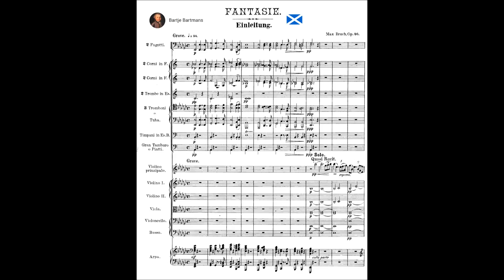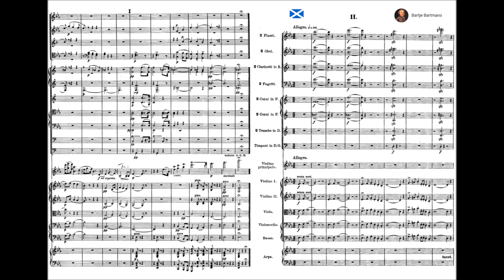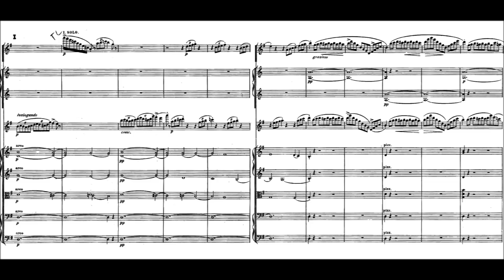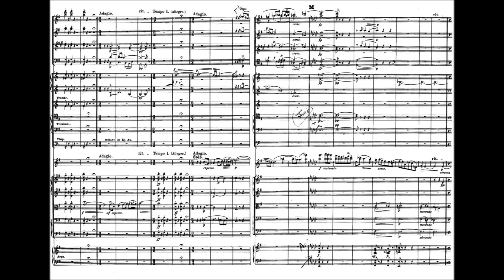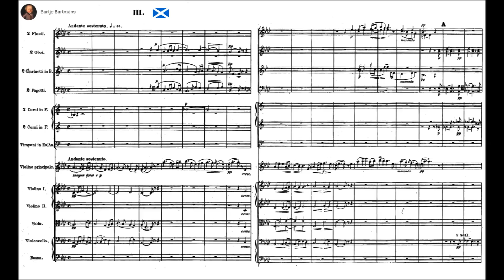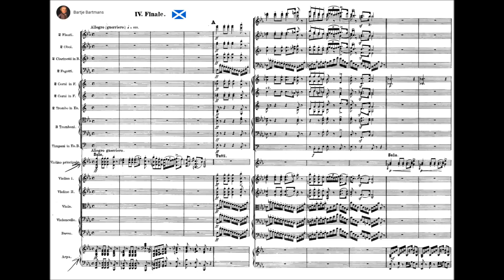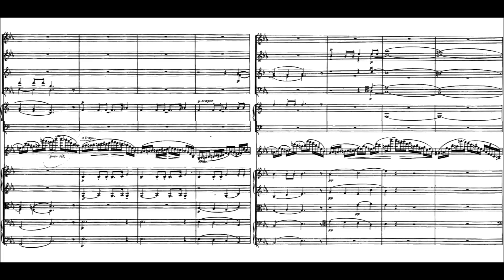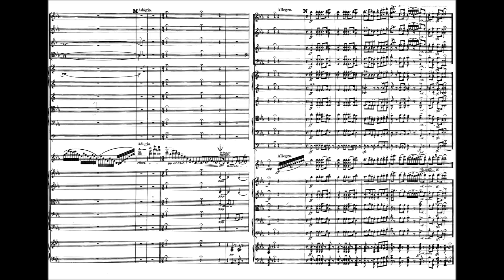Max Bruch - Scottish Fantasy, Op. 46 (1880)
Max Bruch (6 January 1838 – 2 October 1920) was a German Romantic composer, teacher, and conductor who wrote over 200 works, including three violin concertos, the first of which has become a staple of the violin repertoire.

Scottish Fantasy, Op. 46 (1880)
Dedication: Pablo de Sarasate (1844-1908)

Introduction: Grave (0:00)
I. Adagio cantabile (3:51)
II. Scherzo: Allegro (8:29)
III. Andante sostenuto (14:48)
IV. Finale: Allegro guerriero (21:46)

Nicola Benedetti, violin and the BBC Scottish Symphony Orchestra conducted by Rory Macdonald

Description by Roger Dettmer  [-]
Bruch composed this work in 1880 for violinist Pablo de Sarasate, who played the first performance at Hamburg in September of that year. The orchestra includes two each of winds, trumpets and percussion, four horns, three trombones, and timpani. The Nazis lumped Bruch among a host of "racially impure" composers (including Mendelssohn and Mahler) whose music they banned. Yet this son of a noted soprano and a civil servant was descended from German-Protestant stock. Although his canon included two string quartets and nearly 50 works for chorus and orchestra, he is chiefly remembered today for the first violin concerto, the Scottish Fantasy, and a variation setting for cello and orchestra of the Yom Kippur chant Kol Nidrei -- most likely the reason for his blacklisting by the "Thousand-Year Reich."

Following Paganini's meteoric career after he left Italy, the most famous nineteenth century violinists were German-schooled Joseph Joachim (who played the definitive version of Bruch's first concerto in 1868), and the virtuosic Spanish showman, Pablo de Sarasate. For the latter, Bruch composed not only his second concerto (in 1877) and Scottish Fantasy, but a failed third concerto and a serenade. Bruch wrote more for Sarasate than did any other composer, and while Bruch was fonder of his Second Concerto, the Fantasia Freely Using Scottish Folk Melodies (the present work's formal title) proved to be far more popular.

Bruch freely admitted the influence exerted upon the work by Walter Scott, whose writings had ensnared Bruch's attention during a conducting stint in England in 1880; Scott's Lady of the Lake inspired a subsequent cantata, Das Feuerkreuz. The Fantasia opens with a slow, solemnly bardic introduction for brass and harp, and then a recitative for the soloist on a soft cushion of strings. This leads directly to an Adagio cantabile in E flat major, based on the song "Auld Robin Morris," with the harp nearly as prominent as the violin's decorations.

The G major second movement has various titles -- "Scherzo: Allegro" and "Dance" -- and is based on "Hey, the Dusty Miller." Drone basses imitate the sound of bagpipes, while the violin adds all manner of pyrotechnics after it introduces the tune on double-stopped strings (two strings played with one stroke of the bow). The merriment ends with a bridge passage recalling "Auld Robin Morris." This leads without pause to the third movement, a set of plushly sonorous variations in slower time, Andante sostenuto, on the song "I'm Down for Lack o' Johnnie." The violin rhapsodizes eloquently throughout, and concludes with a memorable sigh.

Bruch gave his finale the same warlike marking, Allegro guerriero, that Mendelssohn used in the last movement of his Scottish Symphony. "Scots wha hae" is the dominant folk melody, legendarily sung by Robert the Bruce at the Battle of Bannockburn. The violin adds excitement by playing on two, three, even four strings simultaneously until a tender reprise of the first movement. "Scots wha hae" returns, however, to conclude the four-movement work rousingly.